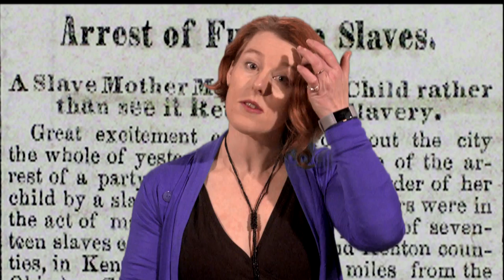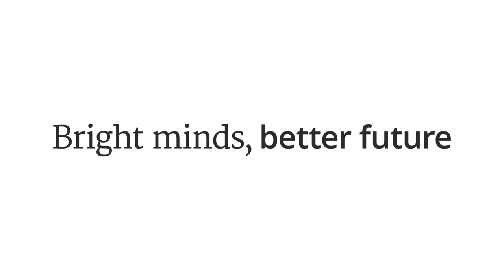12. What is the Black Atlantic? By Rachel Gillett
What is the Black Atlantic? Surely the ocean is blue... In our twelfth knowledge clip, Rachel Gillett explores the concept of the Black Atlantic. Based on the theory put forward by the British philosopher Paul Gilroy, she explains how ships, movements, and ideas transformed the countries around the Atlantic Ocean. This in particularly counted for slavery, which shaped black identity, and meant that the Enlightenment and the ' wealth of nations' were actually built on racial thinking.